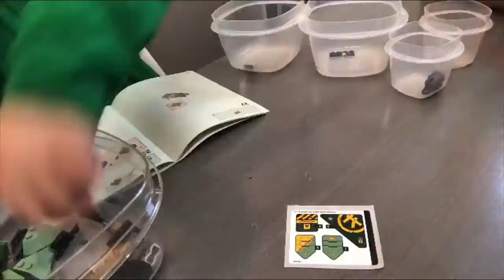Lloyd's Hydro Mech (Lego)